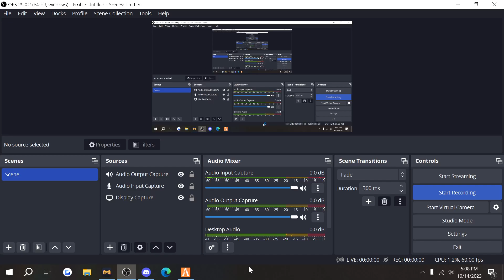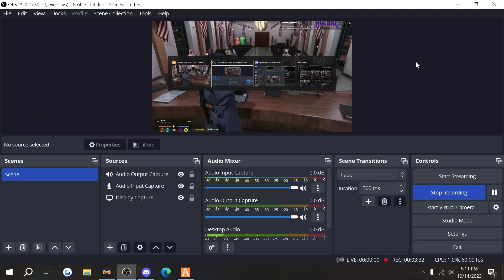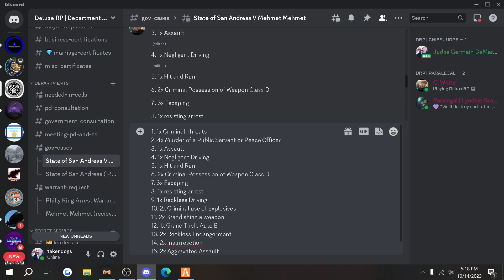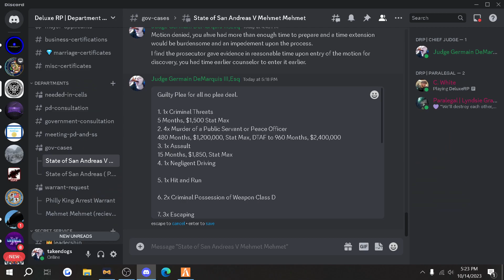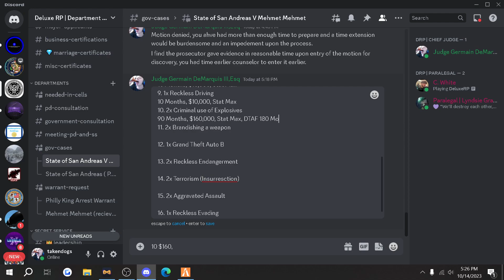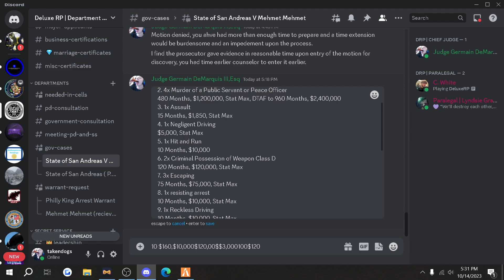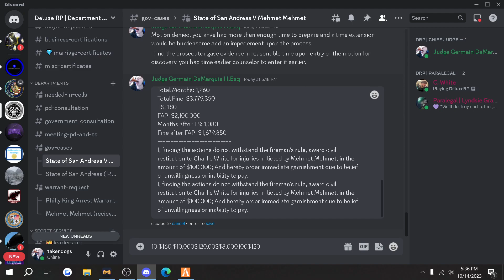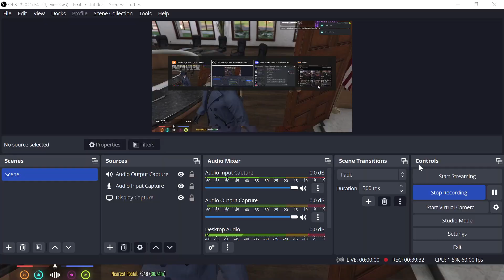State of San Andreas V Mehmet Mehmet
[State of San Andreas] (P.Prosecutor Charlie White Representing)
[Mehmet Mehmet] (Paralegal Lyndsie Grant representing)

[Judge] Chief Judge of the State of San Andreas Presiding in the 1st Circuit Court of Los Santos | Germain Maximillian Francais DeMarquis Robbespierre Pendragon III, Esquire, Attorney at Law.

Guilty Plea for all no plea deal.

1. 1x Criminal Threats
5 Months, $1,500 Stat Max
2. 4x Murder of a Public Servant or Peace Officer
480 Months, $1,200,000, Stat Max, DTAF to 960 Months, $2,400,000
3. 1x Assault
15 Months, $1,850, Stat Max
4. 1x Negligent Driving
$5,000, Stat Max
5. 1x Hit and Run
10 Months, $10,000
6. 2x Criminal Possession of Weapon Class D
120 Months, $120,000, Stat Max
7. 3x Escaping
75 Months, $75,000, Stat Max
8. 1x resisting arrest
10 Months, $10,000, Stat Max
9. 1x Reckless Driving
10 Months, $10,000, Stat Max
10. 2x Criminal use of Explosives
90 Months, $160,000, Stat Max, DTAF 180 Months, $320,000
11. 2x Brandishing a weapon
30 Months, $30,000, Stat Max
12. 1x Grand Theft Auto B
35 Months, $10,000, Stat Max
13. 2x Reckless Endangerment
100 Months, $120,000, Stat Max
14. 2x Terrorism (Insurresction)
190 Months, $300,000, Stat Max, DTAF 380 Months, $600,000
15. 2x Aggravated Assault
40 Months, $3,000, Stat Max,  DTAF, 80 Months, $6,000
16. 1x Reckless Evading
50 Months, $60,000, Stat Max
Total Months: 1,260
Total Fine: $3,779,350
TS: 180
FAP: $2,100,000
Months after TS: 1,080
Fine after FAP: $1,679,350

[Opinion of the Court]

It is the opinion of the court that Mehmet Mehmet with all due legal counsel, plead guilty to all charges from duress or coercion, and thereof being in good and sound mind.

I, finding the actions do not withstand the fireman's rule, award civil restitution to Charlie White for injuries inflicted by Mehmet Mehmet, in the amount of $100,000; And hereby order immediate garnishment due to belief of unwillingness or inability to pay.